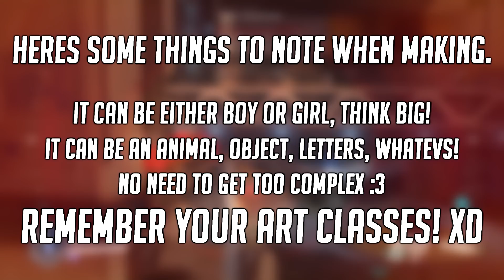[CLOSED] Channel Logo CONTEST!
[CLOSED] All entries are due til SEPTEMBER 10th.

To send in the entry...

MySpace! ► Just no.

All my Diep.io videos!

Plz:
Don't advertise your channel.
Don't swear.
(Then everyone can have a good time reading comments!)